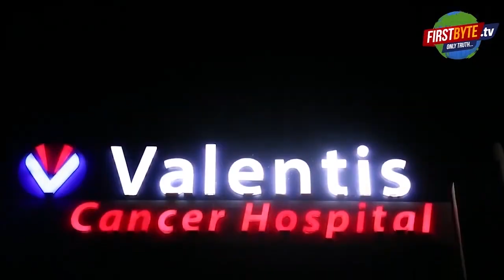भाजपा नेत्री का आपत्तिजनक वीडियो वायरल करने वाला रवींद्र नागर गिरफ़्तार - First Byte. Tv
भाजपा नेत्री का आपत्तिजनक वीडियो वायरल कर पार्टी को परेशानी में डालने वाले भाजपा नेता रविद्र नागर को गिरफ्तार कर कोर्ट में पेश किया गया। कोर्ट ने उसे अंतरिम जमानत पर रिहा कर दिया। नागर के दूसरे साथी भाजपा पार्षद रवींद्र सिंह पहले ही अंतरिम जमानत कोर्ट से ले चुका है। हिरासत में  रवींद्र नागर के चेहरे की मुस्कराहट बता रही है कि उसे अपने आकाओं पर पूर्ण भरोसा है। पुलिस भी दोस्तों जैसा व्यवहार करते हुए नजर आई है।
BJP leader Ravindra Nagar, who put the party in trouble by making the objectionable video of BJP leader viral, was arrested and produced in the court. The court released him on interim bail. Nagar's other fellow BJP corporator Ravindra Singh has already taken interim bail from the court. The smile on Ravindra Nagar's face in custody is telling that he has full faith in his bosses. The police have also been seen behaving like friends.